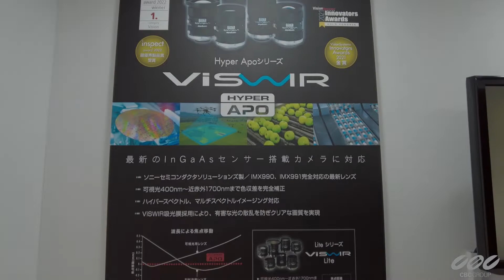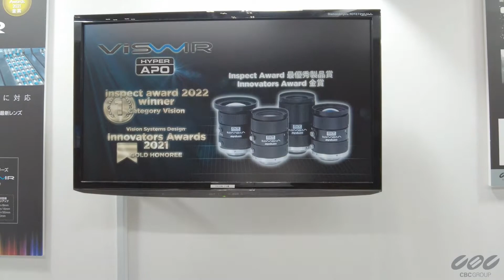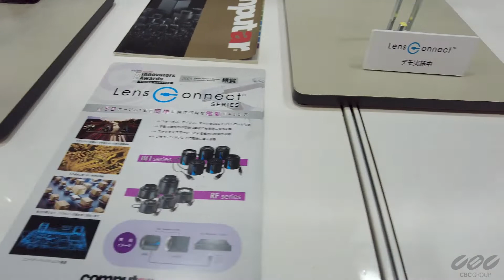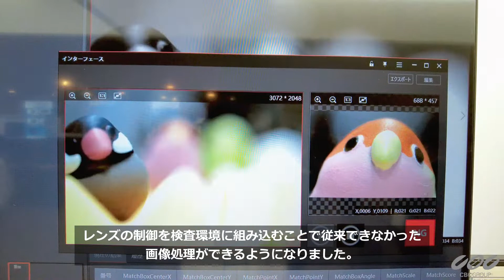画像センシング展2022 動画レポート Computar ViSWIRシリーズ / LensConnectシリーズ / ImagePro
2022年6月8日～10日パシフィコ横浜で開催された”画像センシング展2022”でのComputar製品の出展内容を紹介いたします。
ViSWIR Hyper-APOシリーズ、Liteシリーズ
LensConnect BHシリーズ、RFシリーズ
ImagePro（株式会社RUTILEA）